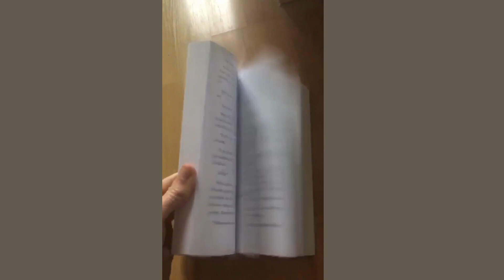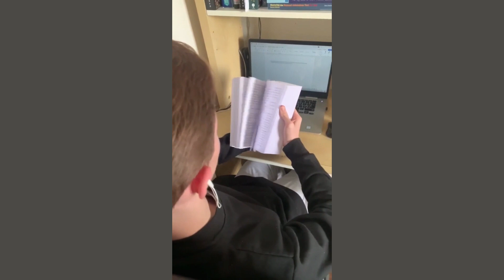'ON THE COUCH' with Teenage Author DYLAN BRENNAN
‘Noble: Betrayed,’ an addictive fantasy début novel written by DYLAN BRENNAN when he was just 16-years-old.  Its thought-provoking fusion of the sword-swinging, army-inspiring medieval tales of political intrigue and love and death and honour, and the grounded realism of familial love and the grave consequences that the harrowing history of two can have on society as a whole. This book may be fantasy, but it’s also very real.

The book centres around the callous Lord Simon Pargion, who has been called upon by his old friend King Emannar Woodgairrd to serve as High Earl, one of the most illustrious titles in his kingdom. However, this new position subjects Simon to an awareness of the manic debauchery that has spawned within Emannar’s castle walls, with his council uncovering a diabolical plot to assassinate the King. Paired with his own marital troubles and a delicate desire to uphold his father’s legacy, Simon and the other members of the novel’s electric ensemble find themselves buried in the heart of a crisis for justice that results in many a casualty.

There’s something for everyone in Noble: Betrayed – if Simon’s redemptive tale doesn’t catch your eye, perhaps the bildungsroman-esque story of his deaf son Dayron will be more to your liking as he uncovers an earth-turning mystery about the nature of the kingdom, or perhaps the war-infused campaign of Daman Pargion in a sand-smothered foreign land is your cup of tea. Regardless, ‘Noble: Betrayed’ is a thrilling fantasy epic that readers will surely find unputdownable.

Dylan Brennan is a 16-year-old writing prodigy living in London. An avid reader, student and musician, Dylan has recently proven his academic excellence with his outstanding GCSE grades, obtaining a phenomenal eleven grade 9s. An aspiring author, ‘Noble: Betrayed’ is Dylan’s first work and will hopefully launch a promising writing career experimenting with and forming innovations in a wide variety of literary genres.

Purchase ‘Noble: Betrayed’ here: Noble: Betrayed: Amazon.co.uk: Brennan, Dylan: 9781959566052: Books

CR38IVES is a networking group for professionals across creative fields and industries.

Want to know more about the CR38IVES networking world? Book your FREE place at our next monthly meet-up on zoom